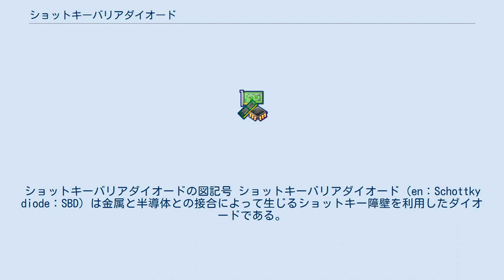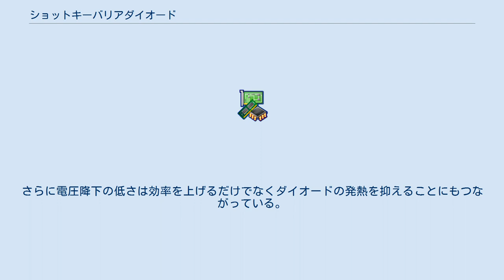ショットキーバリアダイオード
ショットキーバリアダイオードの図記号 ショットキーバリアダイオード（en：Schottky diode：SBD）は金属と半導体との接合によって生じるショットキー障壁を利用したダイオードである。
 多数キャリアによる動作のためPN接合ダイオードに比べると順方向の電圧降下が低く、スイッチング速度が速いという特長を持つ。
しかし、逆方向漏れ電流が大きく（20V印加時、25°Cで数MΩ、125°Cで数KΩ）、逆方向耐電圧が低いという欠点もある。
 このダイオードはスイッチング特性が優れているため、トランジスタによる論理回路の高速化、スイッチング電源などの電源回路でよく使われており、検波用などの型番もある。
 論理回路の高速化では、ロジックを構成するトランジスタの過飽和を防ぐことで高速化をはかる（ショットキークランプ）。
よく使われているものに汎用ロジックICの74LSシリーズなど。
スイッチング電源では高周波を扱うため、整流用ダイオードのスイッチング特性の良さは電源回路の効率を上げるための重要な要素である。
さらに電圧降下の低さは効率を上げるだけでなくダイオードの発熱を抑えることにもつながっている。
 ^ 1SS106など